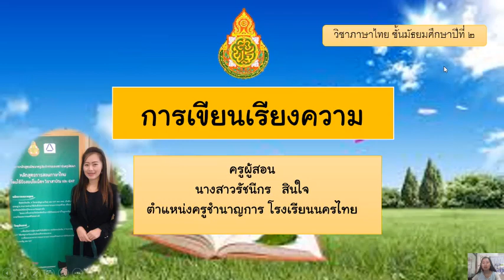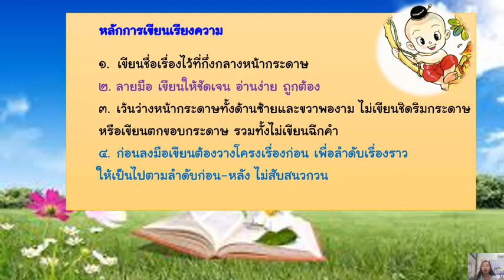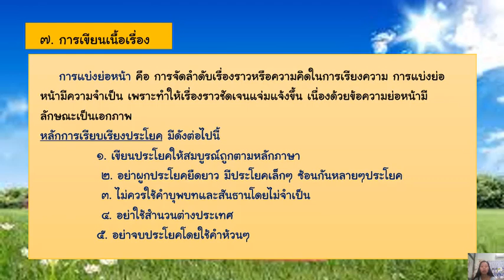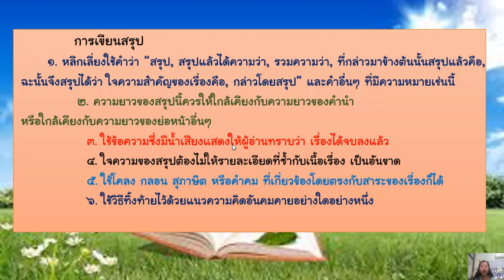วิชาภาษาไทย ม.2 เรื่องการเขียนเรียงความ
สอนโดยครูรัชนีกร สินใจ
โรงเรียนนครไทย สหวิทยาเขตบางกลางท่าว
จังหวัดพิษณุโลก สำนักงานเขตพื้นที่การศึกษามัธยมศึกษาพิษณูโลก อุตรดิตถ์